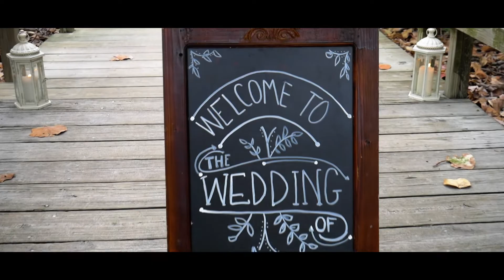2018 REWIND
Podsumowanie 2018